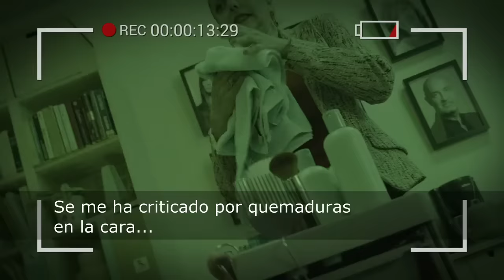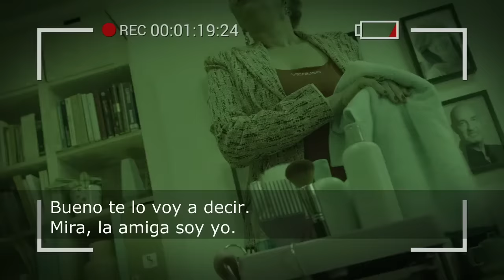Noemí Argüelles (Yolanda Ramos) - MEJORES MOMENTOS (Paquita Salas) Temporada 2